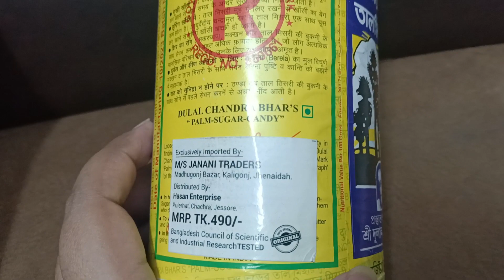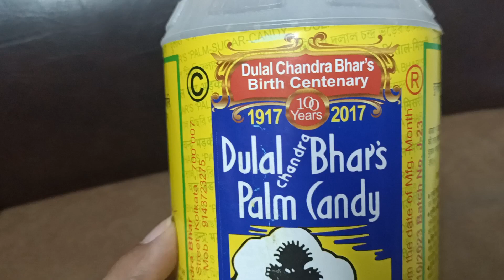Review | তালমিস্ত্রি | চিনির বিকল্প | সারাসরি ইন্ডিয়া থেকে আনা